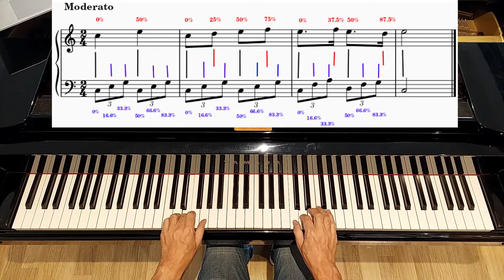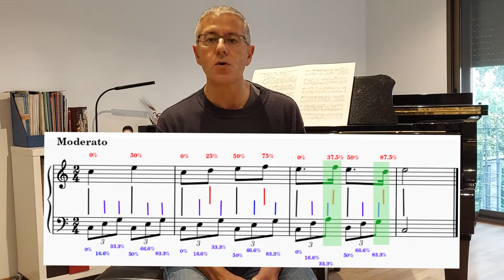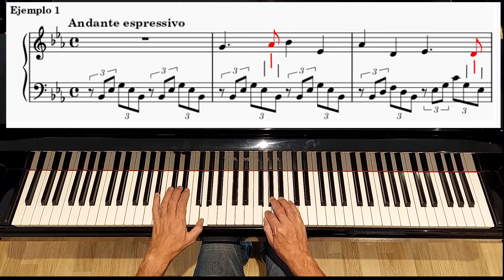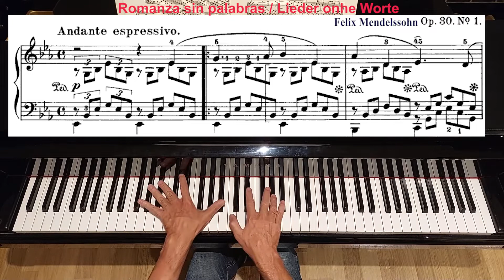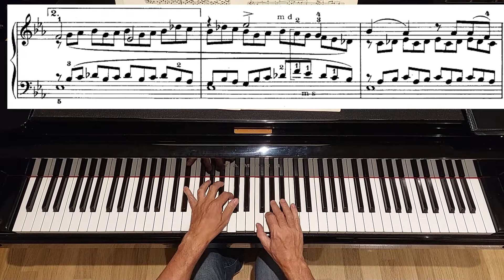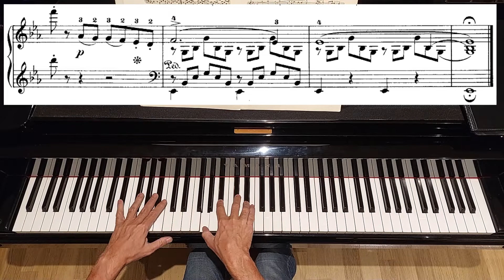RITMOS BINARIOS Y TERNARIOS SIMULTÁNEOS - Mendelssohn 🎹 La sección del profe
En este vídeo  os enseñararemos algunos consejos sobre cómo combinar ritmos binarios y ternarios a la vez y al final del vídeo os propondrá una pieza muy bonita que es ideal para llevarlo a la práctica.

Esta pieza es una de las Romanzas sin palabras, op. 30 nº1 de Félix Mendelssohn